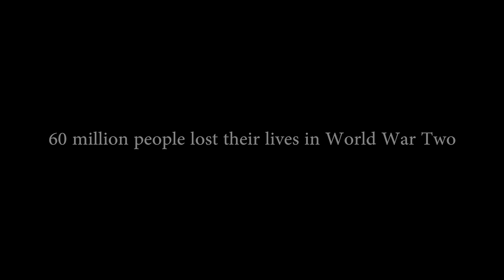History of World War 2 (in One Take) | History Bombs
History Bombs WW2 history lessons and teaching materials now available

Welcome to World War 2! This explosive video covers key events including the Molotov–Ribbentrop Pact, invasion of Poland, Battle of Britain, Second Battle of El Alamein, Operation Barbarossa and the use of atomic weapons on Hiroshima and Nagasaki.

Start your membership to access award-winning history lessons and teaching materials

This video covers:

💣 A chronology of the key events, battles and figures that defined World War 2.

💣 The causes of World War 2, including the rise of Adolf Hitler and the German non-aggression pact with the Soviet Union.

💣 A look at key events including the invasion of Poland, Battle of Britain, Second Battle of El Alamein, Operation Barbarossa and the use of atomic weapons on Hiroshima and Nagasaki.

World War 2 was a global conflict that lasted from 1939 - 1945 and had a significant long-term impact on the development of Europe throughout the 20th century.

Nazi Germany's expansionistic leader, Adolf Hitler, pursued a relentless mission to dominate Europe, leading to a devastating global conflict.

👇 Click time to skip to scene 👇

0:18 - Introduction
0:50 - Hitler
1:24 - Molotov–Ribbentrop Pact
1:53 - Neville Chamberlain
2:26  - Evacuation of Dunkirk
2:58 - Battle of Britain
3:31 - Operation Barbarossa
3:54 - Attack on Pearl Harbour
4:27 - Second Battle of El Alamein
5:07 - D-Day
5:39 - Atomic bombs used against Japan

💣 What was your favourite scene?

CAST
Presenter: Chris Hobbs
German Aide: Alice Winn
Adolf Hitler: Chris Turner
German Soldier: Tim Tokley
Presenter: Chris Hobbs
Joseph Stalin/British Soldier 1/ Winston Churchill: Jonah Fazel
German Soldier 2: Paul McAleer
German Soldier 3: Tobi Wilson
Neville Chamberlain/South African Soldier: Tom Tokley
Journalist/Australian Soldier: Alex Roe
British Aide: Lucy Fennel
British Soldier 2/US Navy 2: Jackson Davies
RAF Pilot 1: Felix Trench
RAF Pilot 2: Tom Skelton
US Navy 1/USA D-Day Soldier: Freddy Waller

CREW
Producer, Writer, Music: Chris Hobbs
Production Manager: Claire O’Brien
Director: Ellie Rogers
Steadicam Operator: Ilana Garrard
Focus Puller: Finn Margrie-Jones
Camera Assistant: Hannah Jell
Runner: Hugo Culverhouse
Script Consultant: Neil Thompson
Art Director: Hamish MacLeod
Costumes: Jean Arthur
Driver: Max MacLeod
Set Dresser: Phillip Snowden